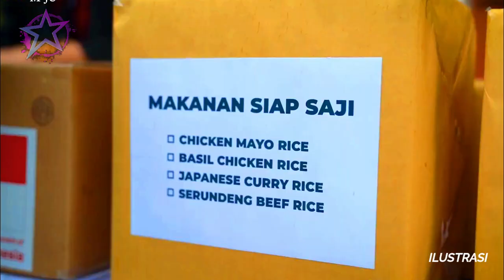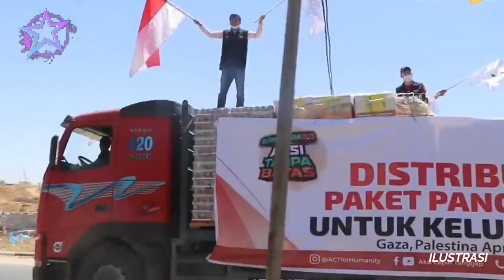Mantap ! kebaikan indonesia di akui dunia sebagai negara paling dermawan di dunia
Jadi sorotan ! prabowo pinjamkan pesawat hercules C-130 indonesia ke turki